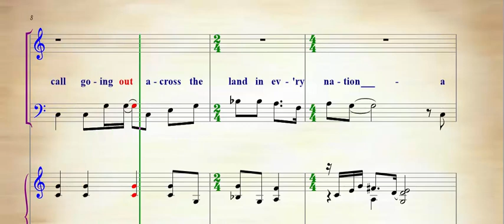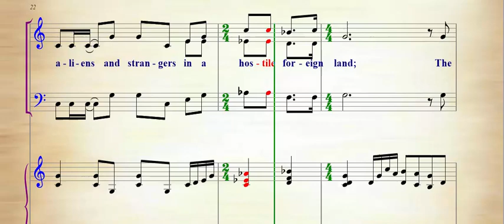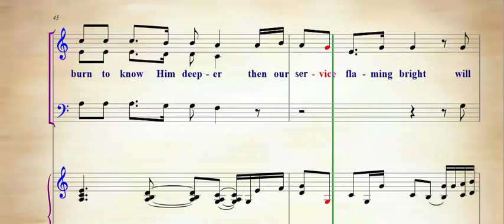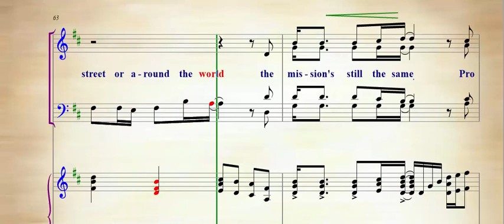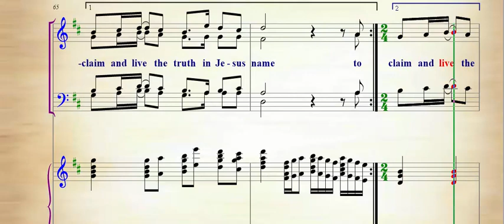SATB - THE MISSION - Voice Parts in Piano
John Mohr and Randall Dennis
Arr. by Bill Wolaver